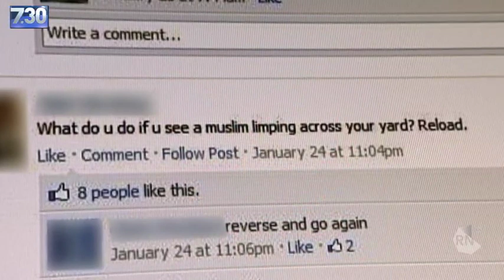'Worse than Skype scandal': Chief of Army David Morrison interview [HD] ABC RN Breakfast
Around 100 soldiers in the Australian Army have been implicated in reading or spreading 'explicit and repugnant' emails that denigrate women.
Fran Kelly interviewed Chief of Australian Army David Morrison.